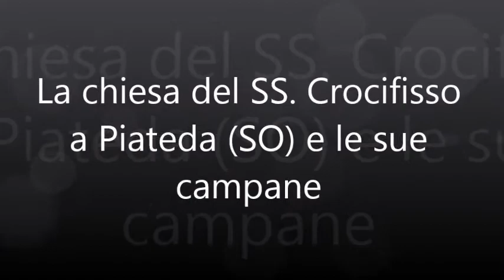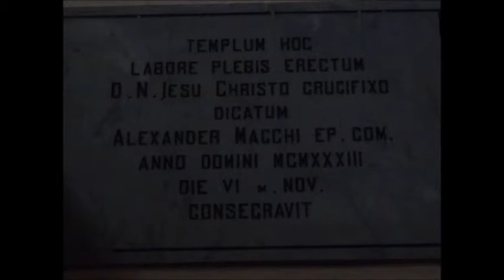La chiesa del SS. Crocifisso a Piateda (SO) - Glocken von Piateda (Veltlin, SO, I)